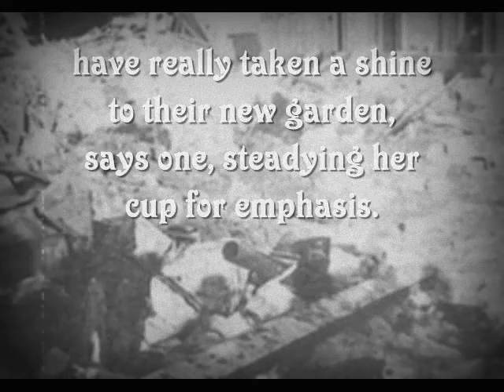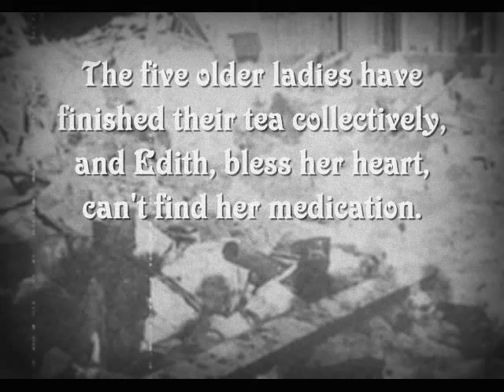Auxiliaries (enhanced)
AUXILIARIES

The five older ladies have poured their tea again,
and look to each other for recognition.

This has been quite a summer, yes it has,
and Charles and William and my boy Walter
have really taken a shine to their new garden,
says one, steadying her cup for emphasis.

The others agree on summer, it is noted.

The gladiolas should start to bloom any day now,
my daughter Caroline so loves the flowers behind the house
now that she has more time to visit,
says another, cleaning her glasses for attention.

Most agree on the blooming time for gladiolas, for the record.

I tell you what, if the city doesn't start doing something
about the noise, I just don't know what I'll do,
some days I just can't read my books like I want to.
says a third, sipping her tea for good measure.

The noise situation is acknowledged, and receives sympathy.

The five older ladies have finished their tea collectively,
and Edith, bless her heart, can't find her medication.

The others agree fully that they ought to make it easier.

And I wonder sometimes if Walter's garden and the gladiolas
and the noisemakers and the pharmacists shouldn't just get
together like this, and discuss a few things over tea and cake,
says a writer, wiping his eyes dramatically for effect.

But no one votes on this issue,
and the meeting sinks back into the
primordial woodwork.

(It's at my house next week, if you're interested.)